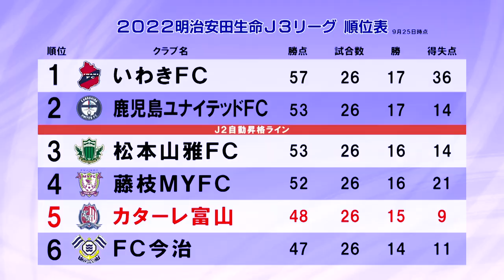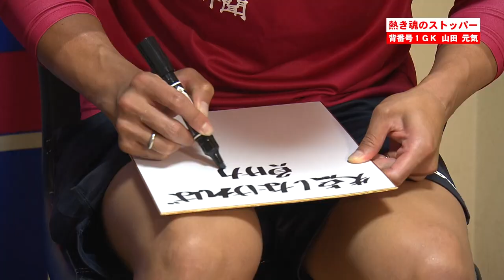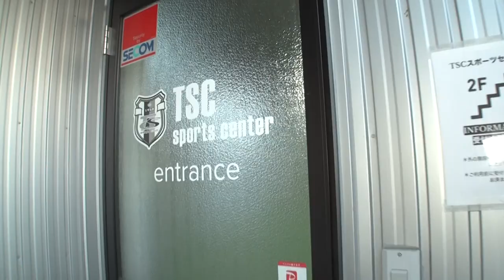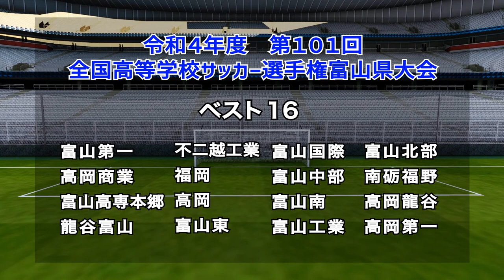KICKOFF! TOYAMA（キックオフとやま）2022年10月2日放送回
富山県のサッカーを盛り上げる新番組『KICKOFF! TOYAMA（キックオフとやま）』
チューリップテレビで、毎週日曜朝6時30分から放送中
この番組では、地元Ｊリーグチーム「カターレ富山」の最新情報や、地域でサッカーを楽しんでいるみなさんを紹介いたします。

（１）森 泰次郎のカターレ熱視線 カターレ富山の試合情報
（２）橋本 星奈の突撃クローズアップ ゲスト：山田 元気選手（カターレ富山）
（３）目指せ！サッカー王国TOYAMA ミュンヘン・サッカースクール
（４）みんなのサッカー情報 県内で行われたサッカーの試合結果
日曜朝6時30分は、KICKOFF! TOYAMA